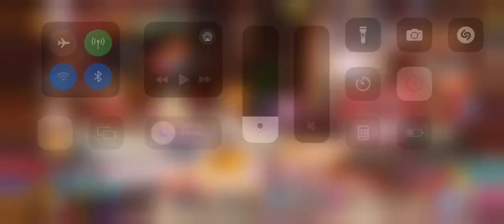Anniversary Code | Daily Missions #42 | Eternal Pirates Bounty Raid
Hey guys! Anniversary week continues with another code. Today is a weaker one, but wait cause tomorrow might be better ;)

The code is:
svlw9ab6d7 (until March 23th)

These are my daily missions on voyage the grand fleet / voyage the four seas / eternal pirates bounty raid (new name)